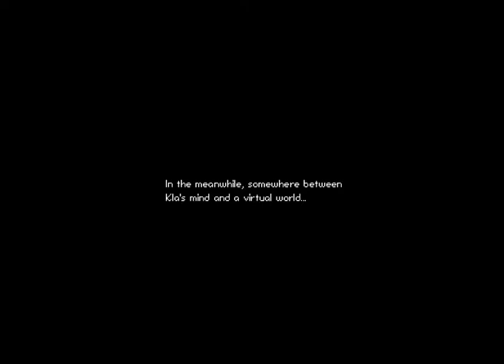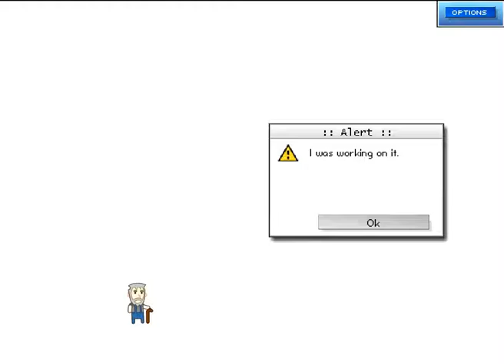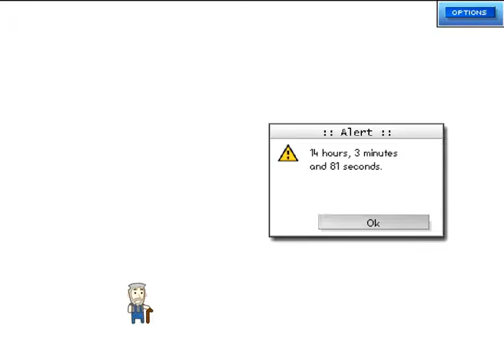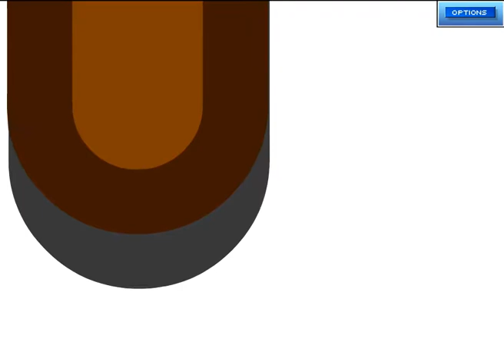Adventskalender 2013 - 05 - "Kriegbären-Einkauf"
Eine süße, kleine Geschichte (hust von mir schlecht übersetzt hust) mit den Warbears, um ihren Kampf gegen den bösen Geist der Weihnacht :3
...beim Einkaufen :|

Und merkt euch: 300 ist größer als 800 ^^